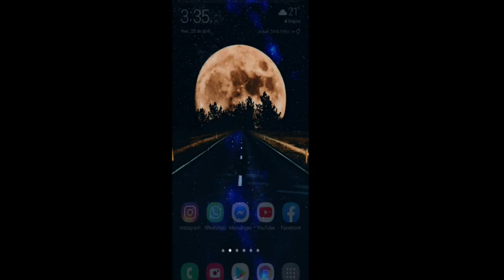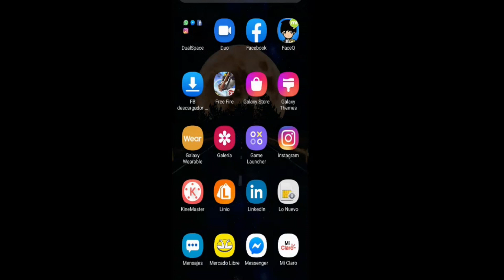VUELVE NUEVO *BUG* DE LA TIROLESA SERAS INVISIBLE 100% EN FREE FIRE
Free Fire
Nueva actualización
Free Fire 100k